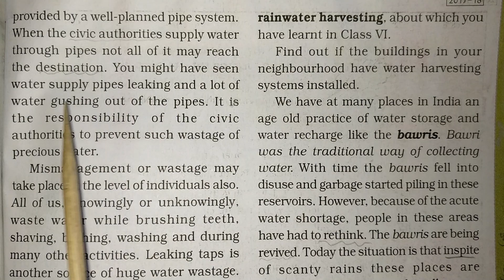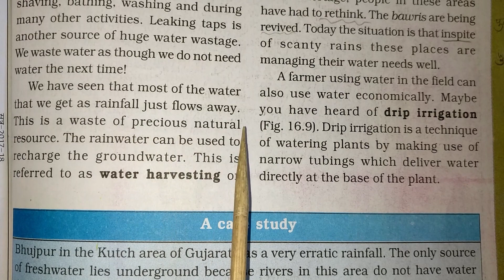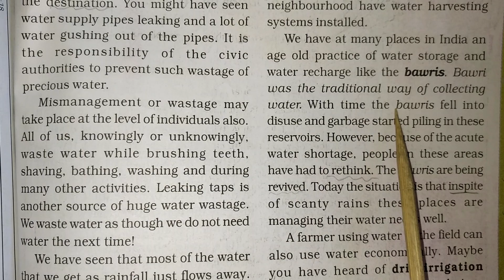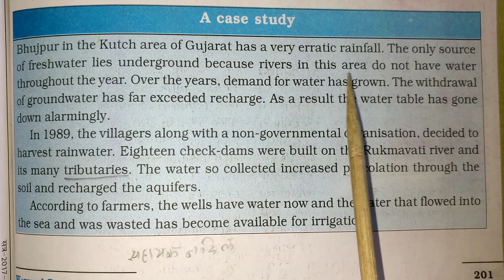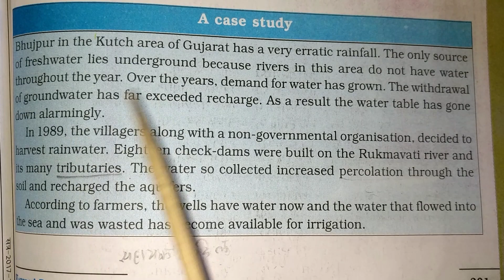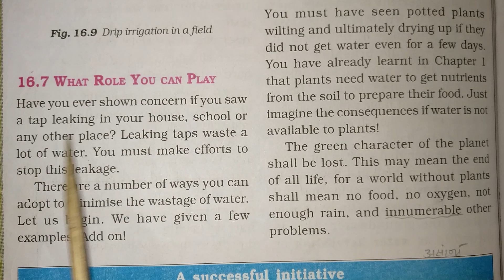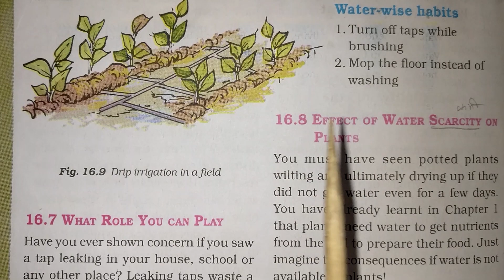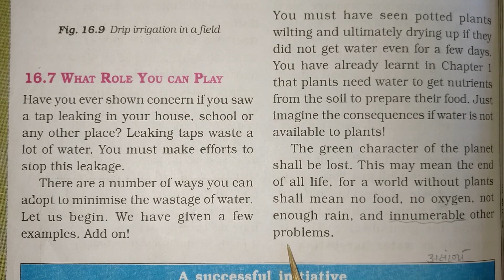130|Digital Lecture| Class-07 | Science- Lesson-17 "Water- A precious resource" (Part 2)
It covers a topic of Subject Science- Lesson-17 "Water- A precious resource" (Part 2)